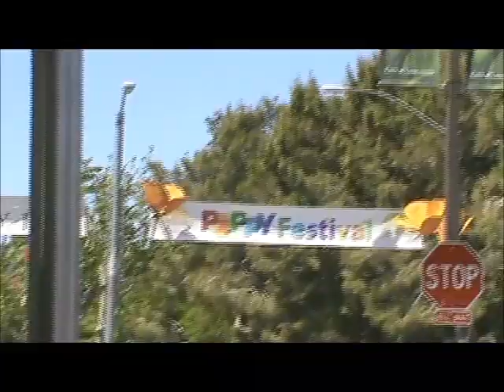Poppy festival 2016